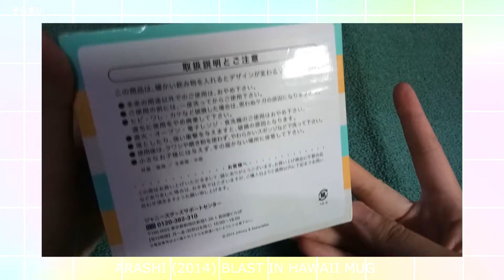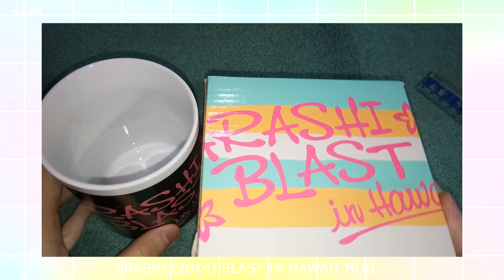Arashi 2015 Blast in Hawaii Mug